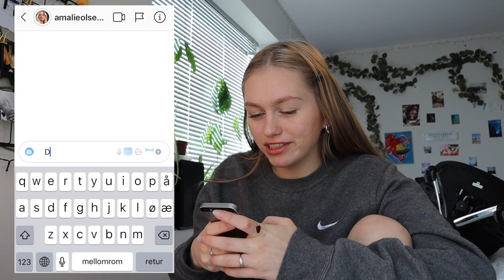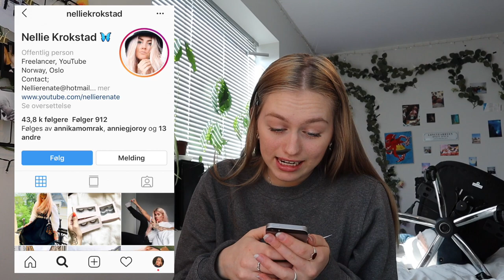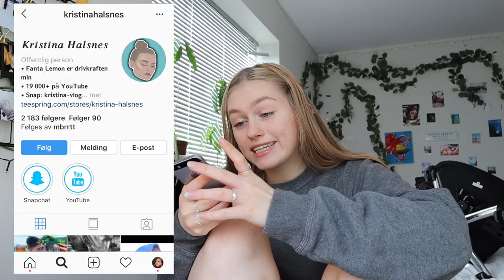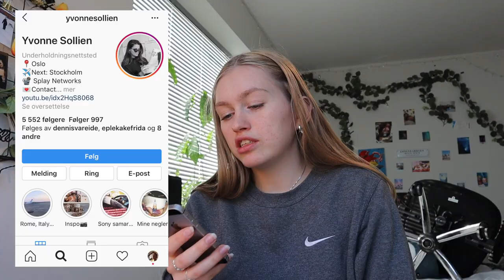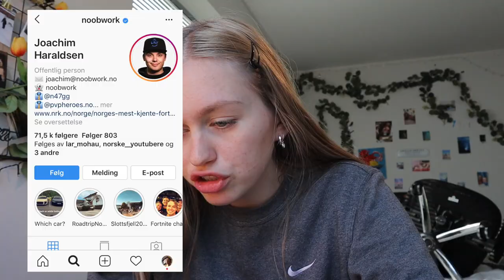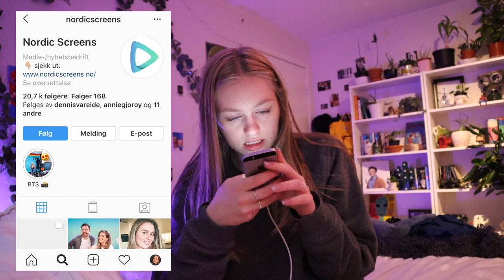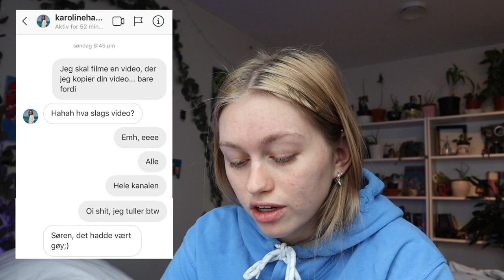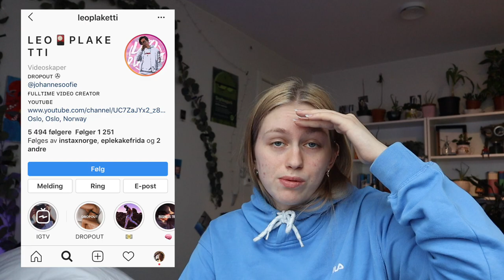SENDER MELDING TIL 100 NORSKE YOUTUBERE - HVEM SVARER?